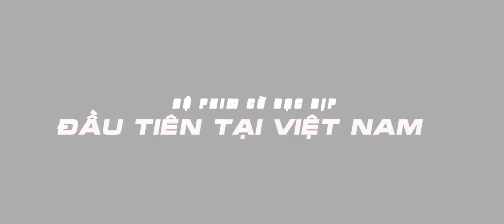[VÔ GIAN ĐẠO] - TEASER | Khởi chiếu 24/05/2019